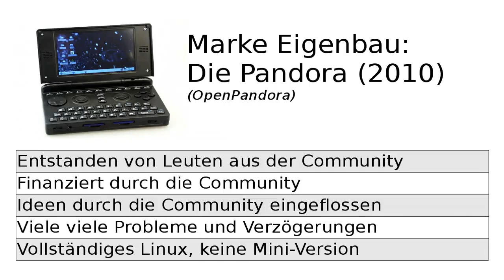6/6 EvilDragon's talk on open source Handhelds @ CeBit Translated / Subtitled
Conlusion of the presentation full of questions and answers.